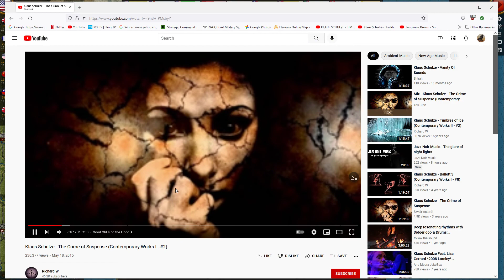Strategic Command World at War Turn 77 [Allies] July 1945 Pavia vs Balthazor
Italy goes over to the Allies as Rome is occupied. The Soviets again attack German forces outside Moscow. The Chinese push into Mongolia in an effort to secure this region in case of a Soviet collapse. The remnants of the Japanese army in south China continue to be liquidated.